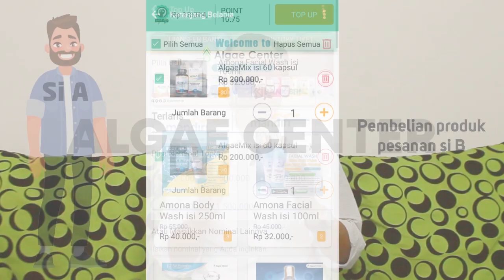BISNIS DROPSHIPER DI APLIKASI BIOTEKNO? GAMPANG!!!!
Download Aplikasi BIOTEKNO

Dan Lakukan Register